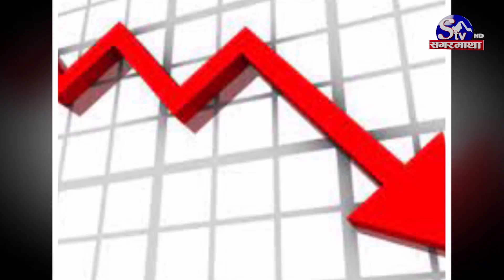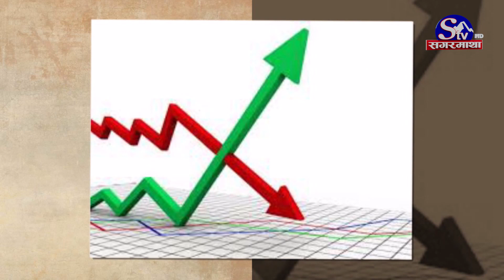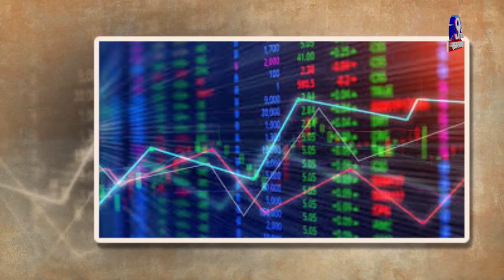शेयर बजारमा हरीयाली, २ दिन लगातार बढेको अकं २०४५.४५ मा आइपुग्यो | Sagarmatha Report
सेयर बजार लगातार दोस्रो दिन पनि उकालो लागेको छ । साताको चौथो कारोबारको दिन, आज सेयर बजार परिसूचक नेप्से २९ दशमलव ४७ अंकले वृद्धि हुँदा २ हजार ४५ दशमलव ४५ को विन्दुमा बन्द भएको छ । मंगलबारको तुलनामा नेप्से परिसूचक १ दशमलव ४६ प्रतिशतले वृद्धि भएको हो ।